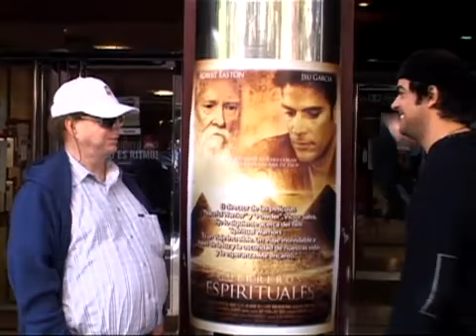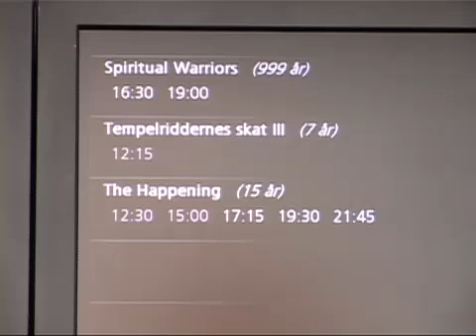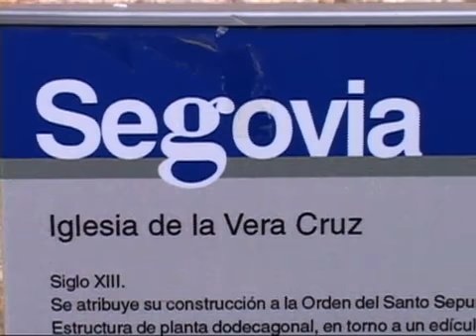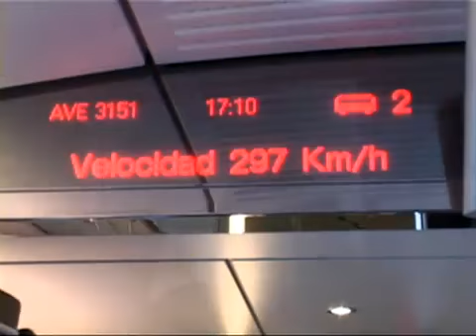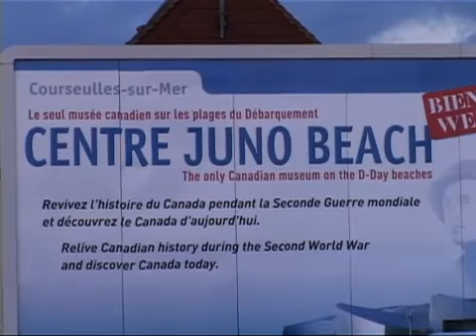John-Roger and Spiritual Warriors in Europe 2008